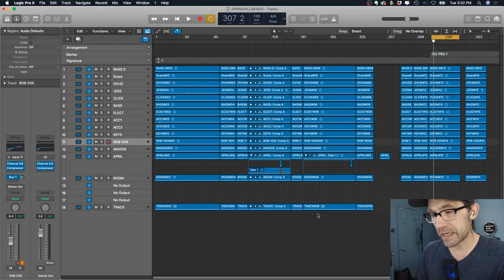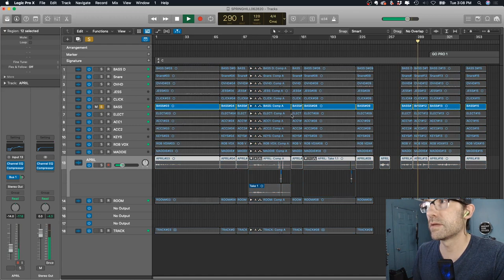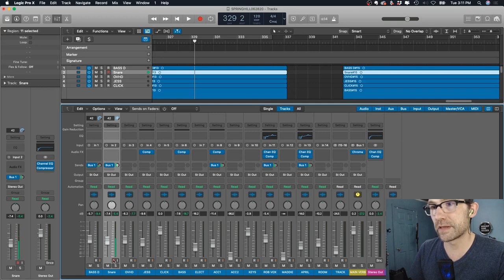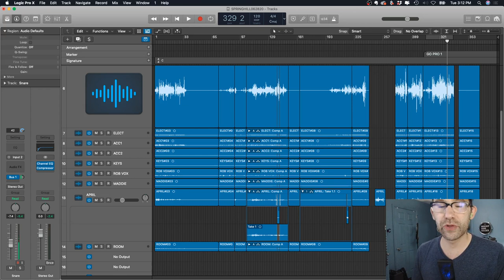VLOG / My Livestream Mix Template Setup Logic Pro X for Church Worship Band / by Eric Roberts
Get my logic pro livestream mix template here!

Check out my first week (phase 1) Logic Pro X live streaming setup for the worship team here at the Church at Spring Hill.  Each week, during this series, I'm taking you on the journey to setup and execute a really great audio mix and setup and training program for your church as they embark on the live stream journey.

▶THE GEAR◀

Our basic vocal mics you hear in some of the videos - Audix OM2 - $100 basic live stage mics) I do not suggest these mics, instead, I advise the Sure SM58 at about the same price

Sure SM58 - the best overall mic in the industry

The Cad95 which is the killer mic on the two male lead vocalists. This mic is no longer for sale... sad tears. I've owned it for over 20 years. and its killer This is the mic that is available now. the Cad 195. I assume it's similar but it's not exact.

Next the Sure Beta 58 which is a great mic for our female lead vocals at about $150 -

Live pop filters I mentioned... hard to find

The Mixer - Behringer X32 Digital Console

My Mixing Headphones - Sound Canceling

Great drum mic pack

Overhead Drum Mics we use Samson C02 Pencil Condenser Microphone

Zoom H6n - Field recorder

/ by Eric Roberts